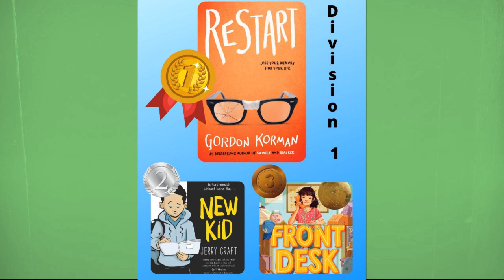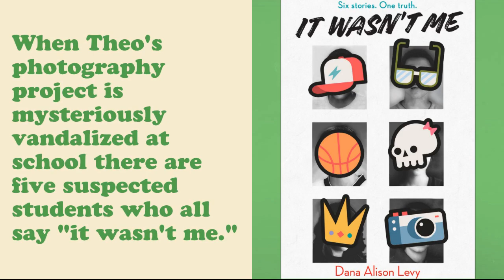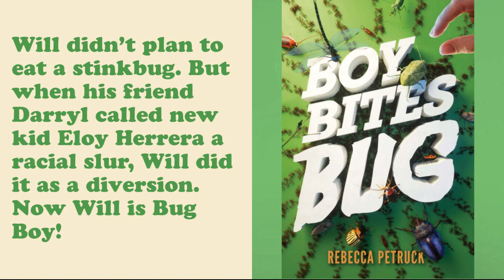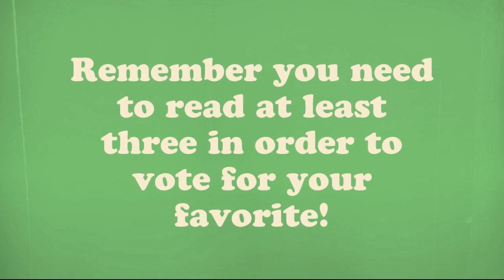2021-2022 Maud Hart Lovelace Nominees